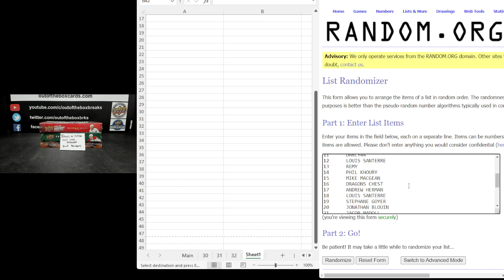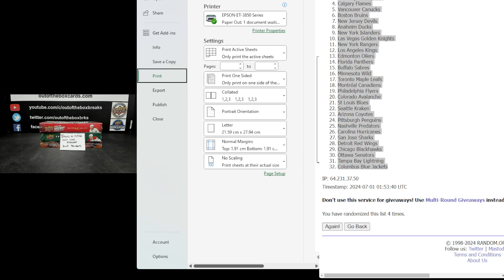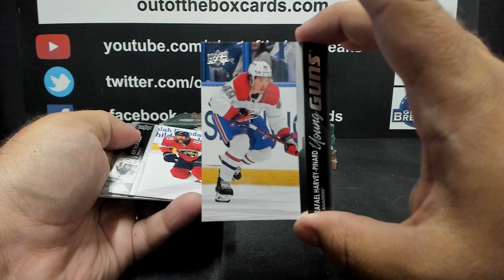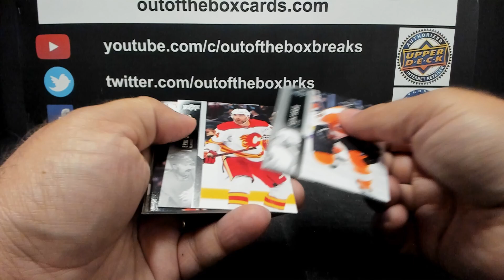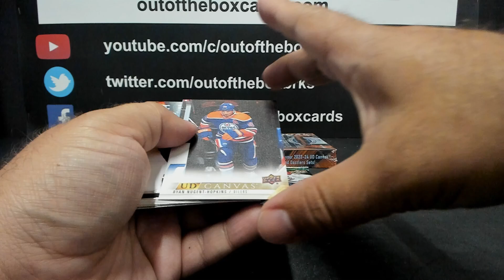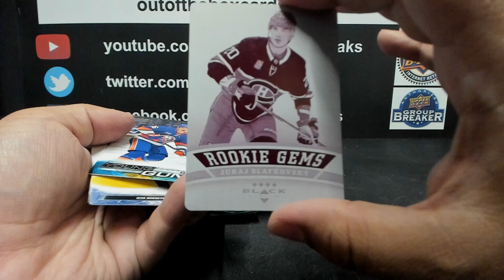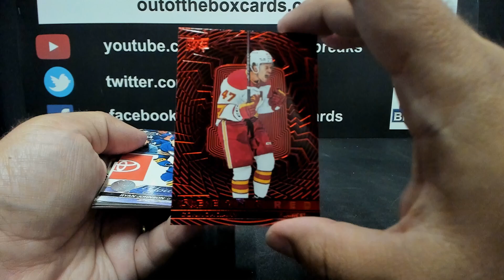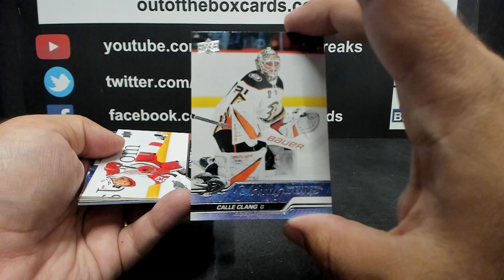Out Of The Box Group Break #15,426 Multi Year Extended (3 BOX) Double Up